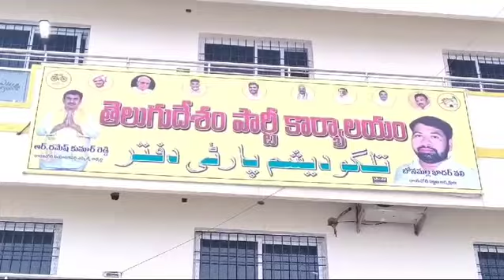నాడు టిడిపి ఇన్చార్జ్ కార్యాలయం